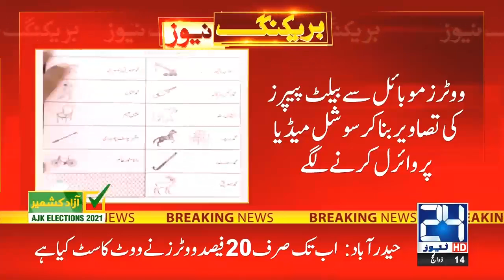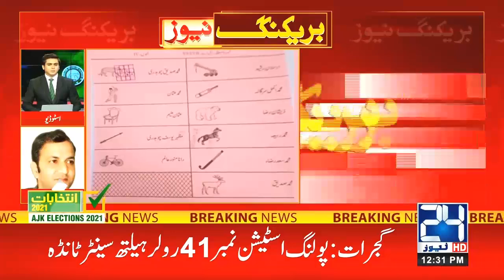How Did Ballot Paper Pictures Go Viral On Social Media ?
24 News HD is one of the leading news channels of Pakistan bringing you the latest current affairs from Pakistan and around the world.  Live National Assembly and Senate Session.